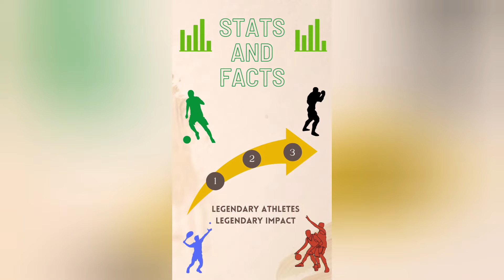This is why Rafael Nadal is the king of the clay | Stats and facts episode 13